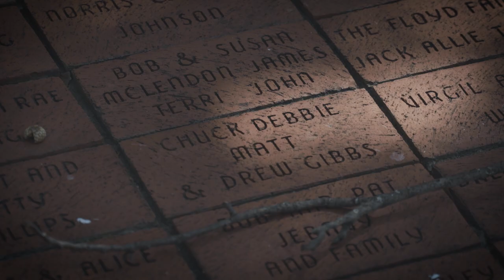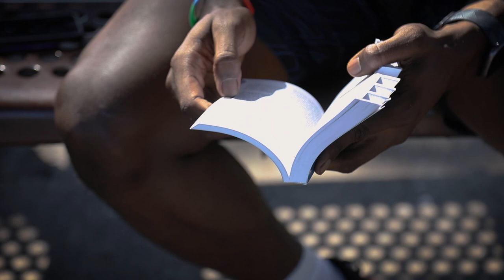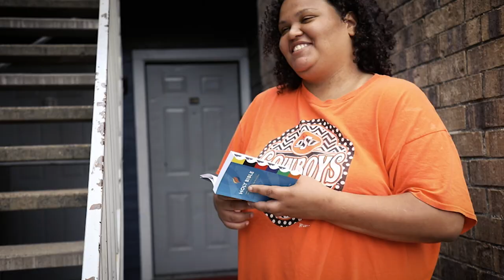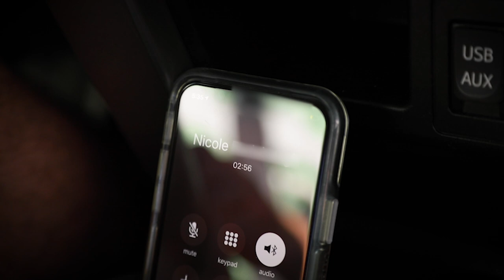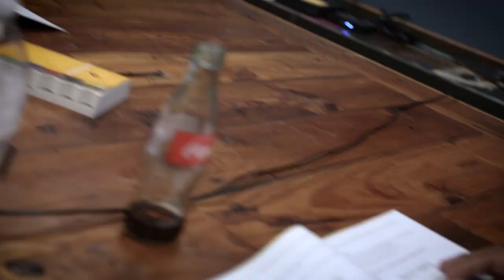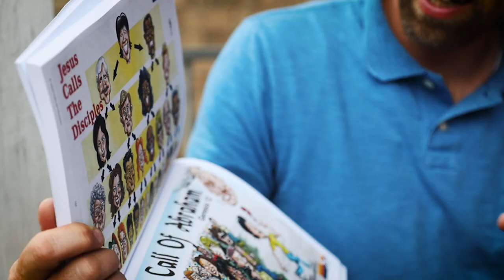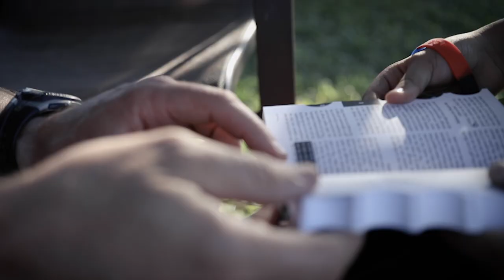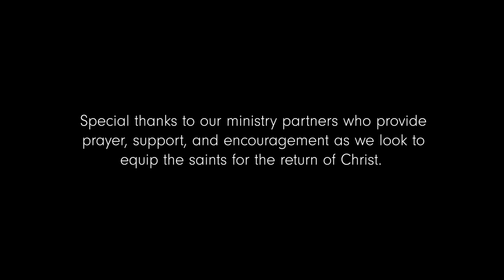The One Who Hears :: A Call to Obedience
What would our neighborhoods look like if Christians obediently fulfilled the Great Commission? Watch one man’s 31-day journey of listening to the Holy Spirit as he hits the streets of his own community sharing the Gospel and making disciples. You will witness the labor of making disciples, the challenges and rejections of hard ground, and the joy of seeing someone make that first step of committing their life to follow Jesus Christ. Then journey the rough road of discipleship as God’s children learn to become more Christlike every day.

Here is a link to the resources used in the documentary.